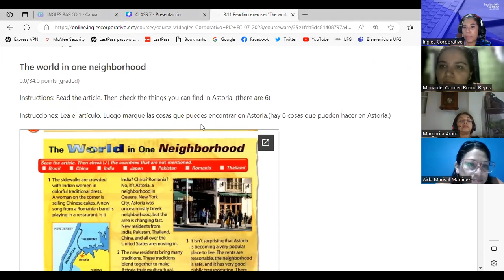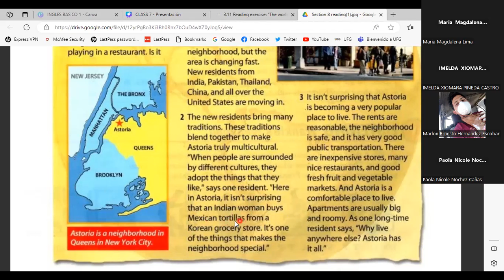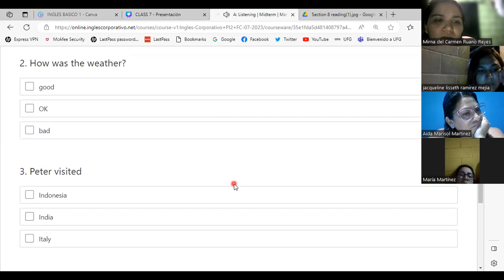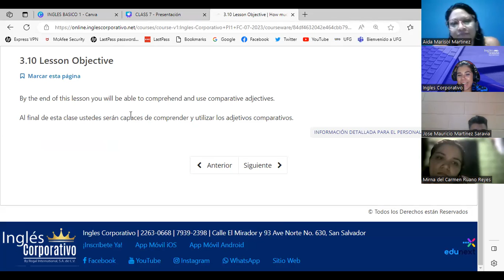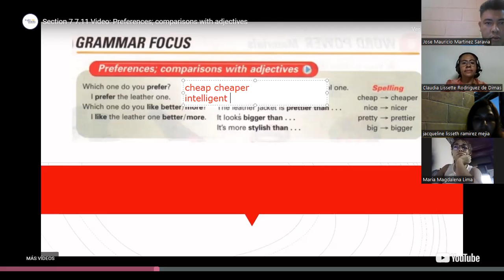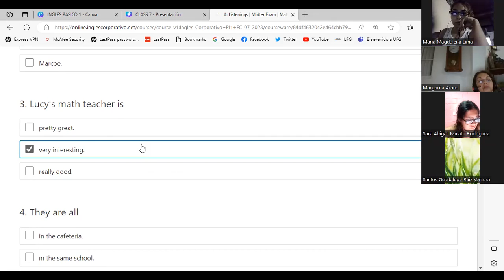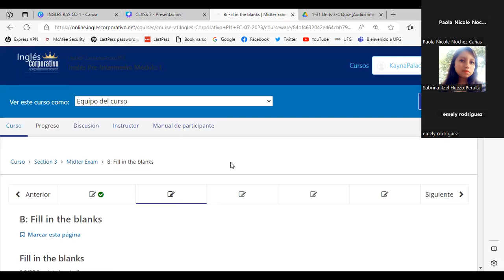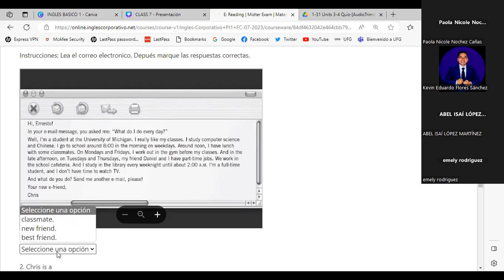SESION 8-17/07/2023-PI1-01-8-9-PM-07-23-PALACIOS-MID TERM